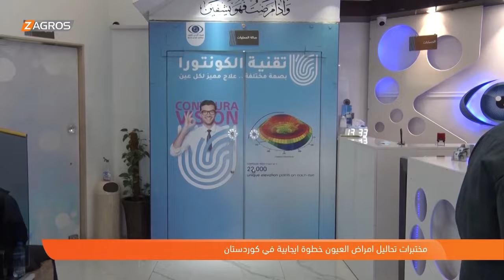مختبرات تحاليل أمراض العيون خطوة إيجابية في كوردستان